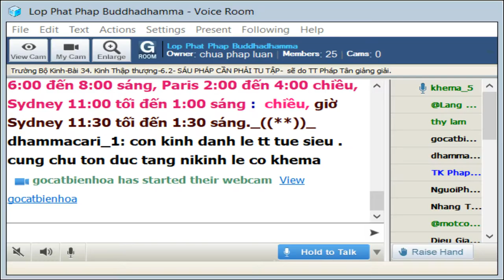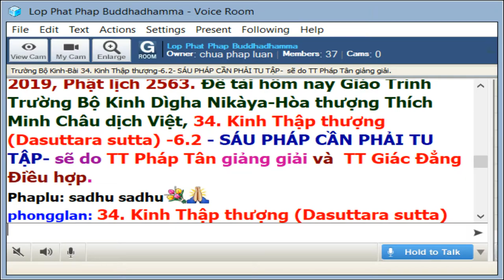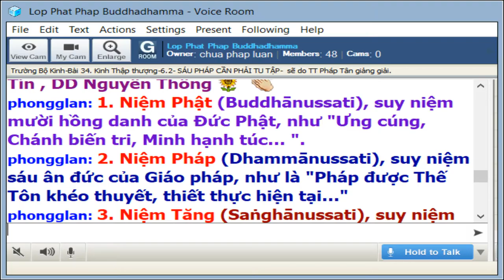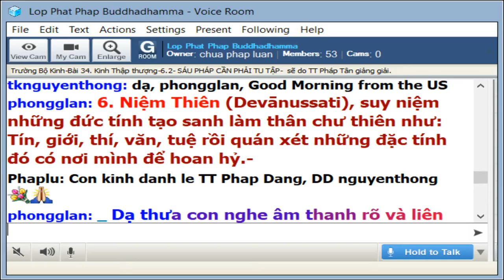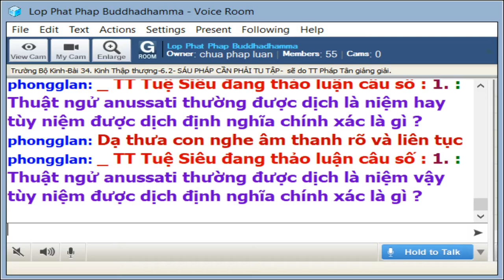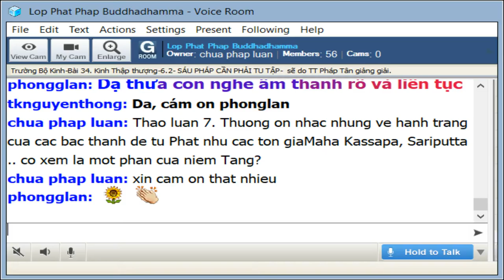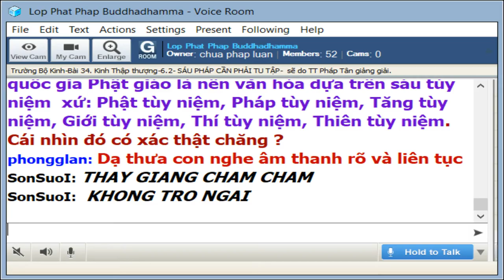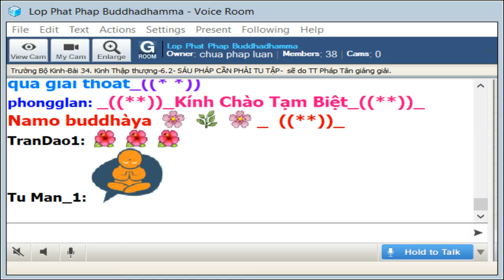17-8-2019 - Trường Bô Kinh - 34 kinh Thập Thượng - Sáu Pháp Cần Phải Tu Tập - TT Pháp Tân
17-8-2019 - Trường Bô Kinh - 34 kinh Thập Thượng - Sáu Pháp Cần Phải Tu Tập - TT Pháp Tân